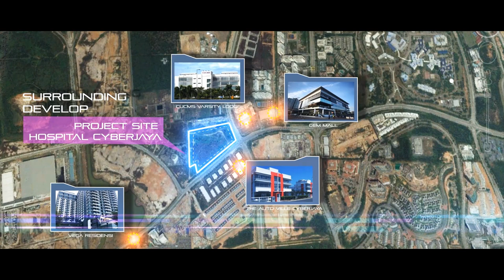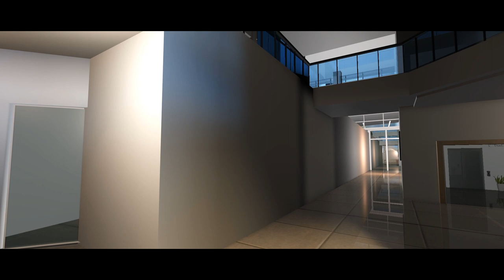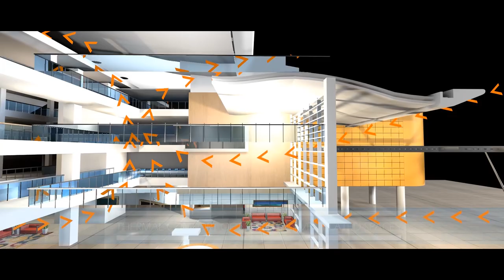Inside the Cyberjaya Hospital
Take a virtual tour inside Cyberjaya Hospital. With a contract value of RM475 million, is slated for completion in 2020 and is expected to complement the public hospitals in Selangor, as well as reducing the congestion at public hospitals in neighbouring Putrajaya and Sepang.

288-bed facility
Located in the vicinity of Gem In Mall
Nine-storey building
Eight-storey car park with 965 parking bays
Green building index certified